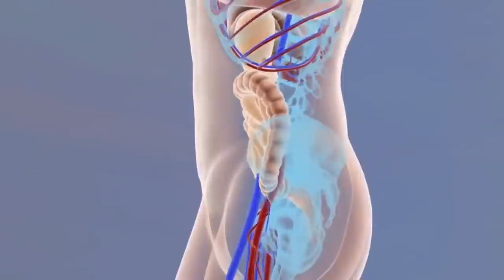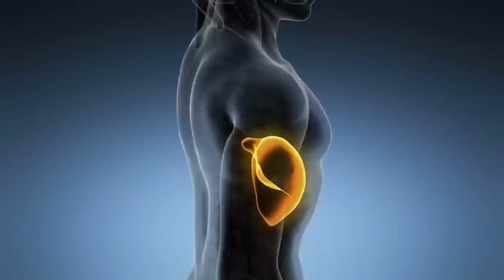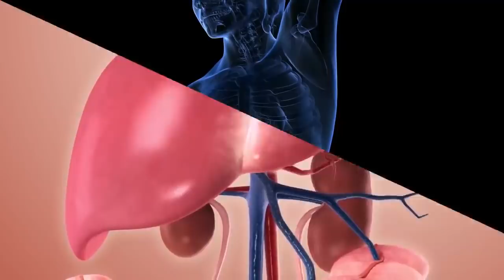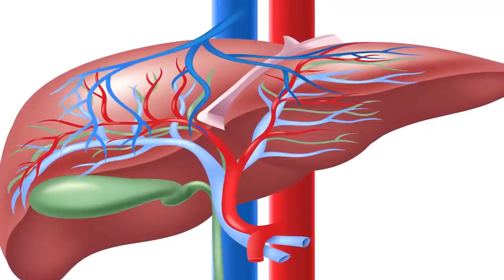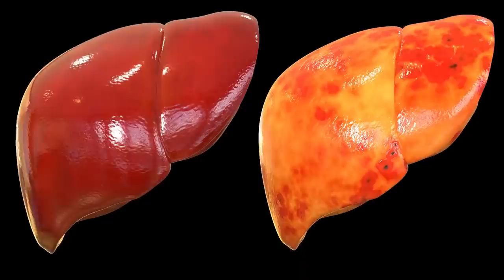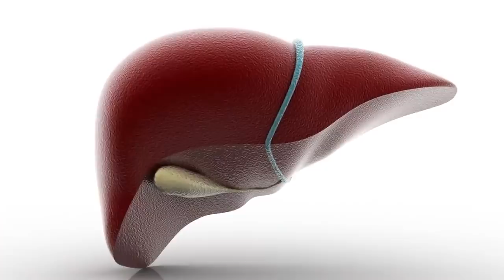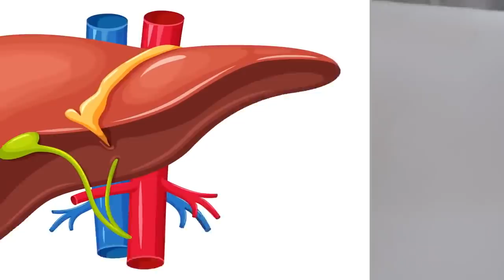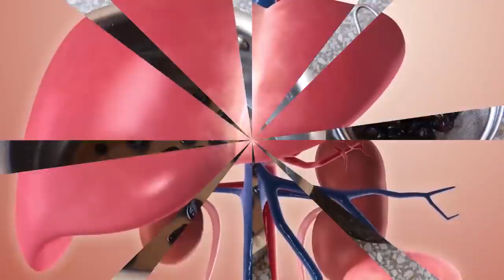मात्र 24 घंटे में लिवर की सारी गंदगी को बाहर निकाले /हर बीमारी से बचे - How to Cleanse Your Liver